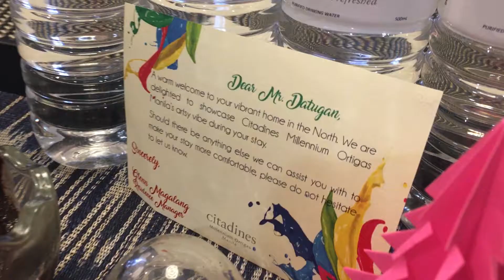WELCOME TO CITADINES, ORTIGAS! *Vlog*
A 5 star hotel? Nice!

Edited by: Adobe Premiere Pro CC 2017

Camera Used: GoPro Hero session 4, Iphone 6s
Video Resolution: HD
Mounts Used: Free Hand, Selfie Stick